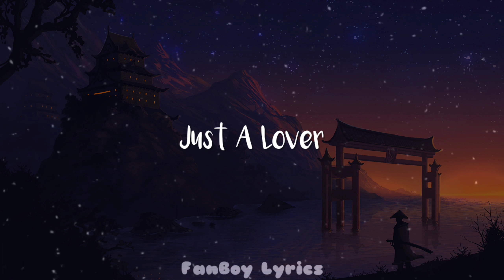hayley williams - just a lover (sped up + reverb)